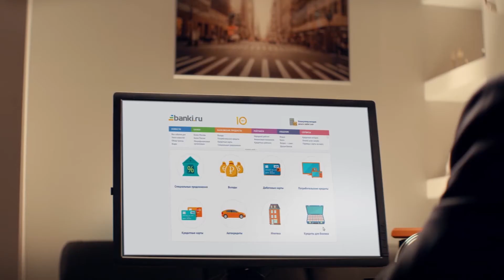Я начинаю день с Банки.ру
Алексей Чаленко
заместитель председателя правления МДМ Банка поздравляет Банки.ру  с 10-летием
Смотрите телеформат  «Первые лица».